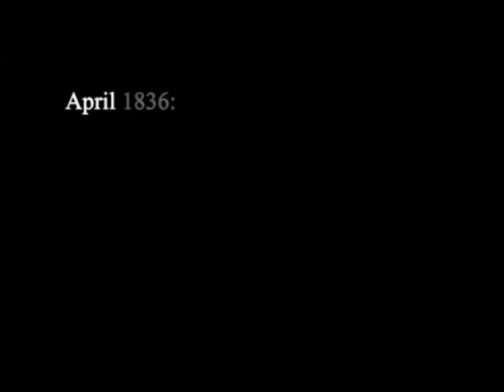The Alamo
alamo